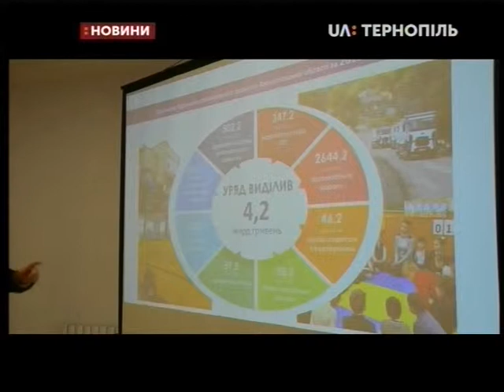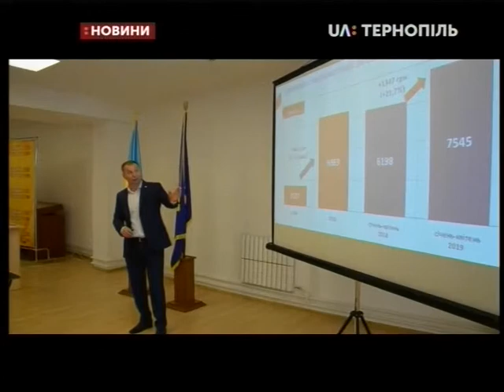11.06.2019. Новини. 17:00